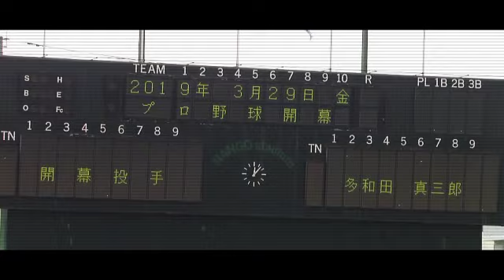【野球PV】2019年 埼玉西武ライオンズ 開幕前PV「世界を灰にするまで」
「天まで届く炎 私を焼き尽くすの」

開幕前PVなるものを初めて作ってみました。
因みに使用曲の作品の声優である岩田陽葵さん、西武ファンらしいので陰ながら応援しております。

使用曲：世界を灰にするまで (少女☆歌劇 レヴュースタァライト 劇中歌)